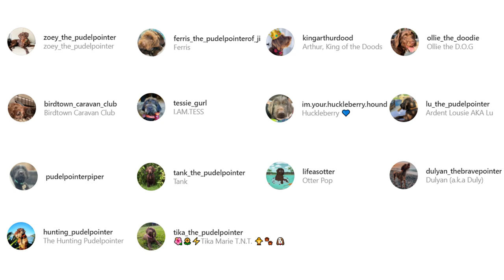Pudelpointer - Top 10 Facts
Pudelpointer is a versatile hunting dog breed from Germany that came from a cross between the German hunting poodle (pudel) and the English Pointer. This hunting breed is friendly and eager to please, but they also have a lot of energy.

100% Waterproof Rechargeable Dog Training Collar:

In this video, we are counting down the top 10 facts about the Pudelpointer that you might not know.

A Quick Overview:
Group: Working Dogs
Weight: 40 to 65 pounds
Height: 21 to 27 inches tall at the shoulder
Life Expectancy: 10 to 14 years

When the Pudelpointer is in action and in hunting mode, they love to have a little fun while they work. They can be a little rambunctious, but they always manage to get the job done. The Pudelpointer's frolicsome hunting attitude doesn't always carry over to home life. Instead, the Pudelpointer tends to be calm and thrives on snuggle sessions and lots of attention from their favorite human.

Because they have such a high energy level, Pudelpointers might form some destructive habits around the home if they're not properly exercised. This means the Pudelpointer might not be the best choice for someone leading an active life outside of the house -- when they cannot bring their Pudelpointer, of course! One of the Pudelpointer's most prized personality traits is their eagerness to please. This hunting breed needs a human with a firm handle on training, but with some consistency early on, training your Pudelpointer should go smoothly.

👉 Chapters:
0:00 Introduction
0:48 1. Their History
2:01 2. Their Size & Appearance
2:37 3. They are good swimmers
3:06 4. They need a lot of exercise
3:40 5. They have inherited the Poodle’s amazing personality
4:16 6. They point at prey
4:42 7. They’re easy to train
5:14 8. They can hurt small children and pets
5:51 9. They are prone to some diseases
6:46 10. They have a low-maintenance coat
7:14 Outro